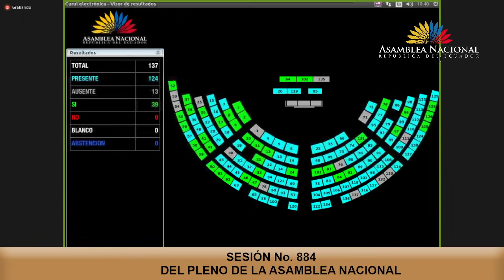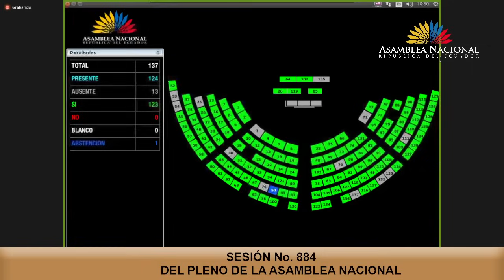Asambleísta Viviana Veloz - Sesión 884 - Cambio del orden del día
03 de enero de 2024
Cambio de orden del día para que se inicie un proceso de fiscalización a la creación de la Universidad de Santo Domingo de los Tsáchilas; argumenta que existieron los recursos más no la voluntad política para dar una institución de educación superior a la Provincia y el Ecuador entero, atentando contra el derecho a la educación pública y de calidad